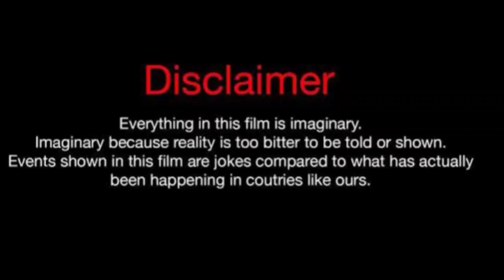Brock Shorter Vs Blake Sparkles (Kountry Wayne Member) Lifestyle Comparison 2024